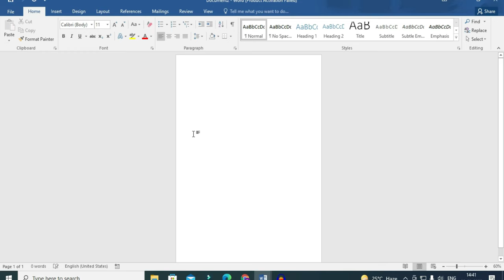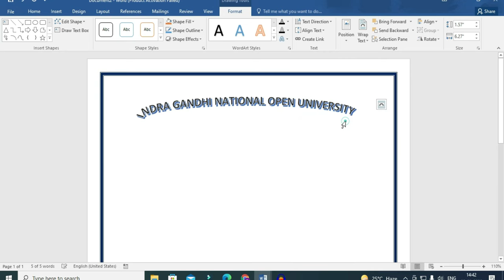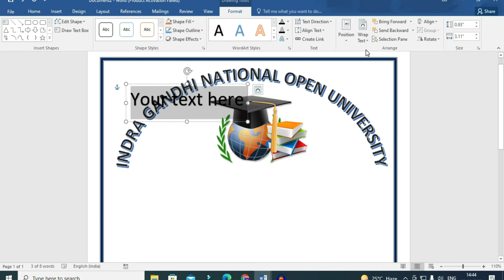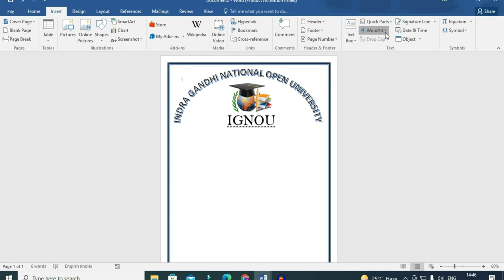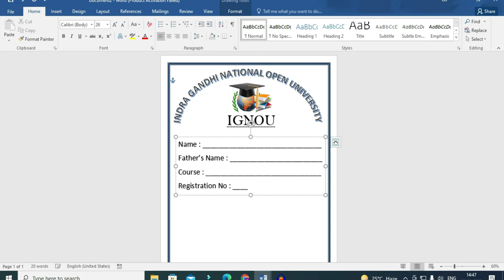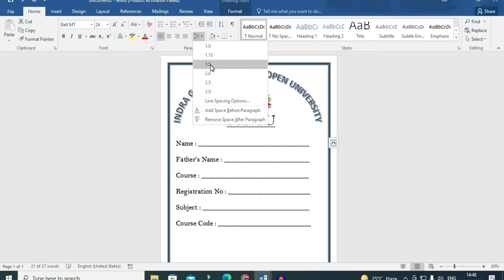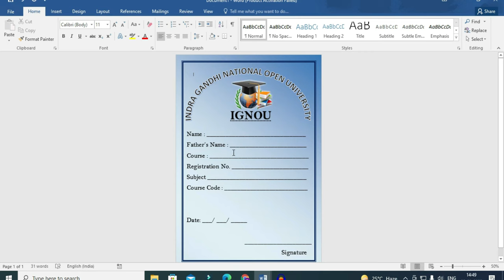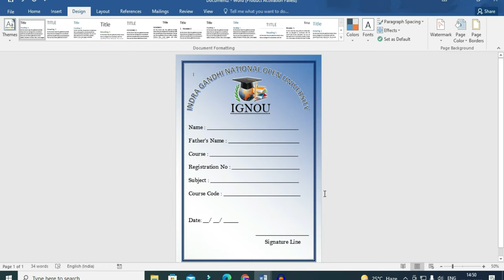How to Create a Project Front Page in Microsoft Word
How to Create a Project Front Page in Microsoft Word | Cover Page Design in Microsoft Word

Recommend WPS Office-Best FREE alternative to Microsoft Office,

we will learn to create Project front page in Microsoft Word.
While submitting assignment & projects in college or school, you must have to attach front page, which you will learn to design in this video.